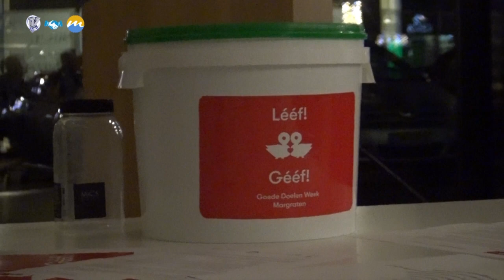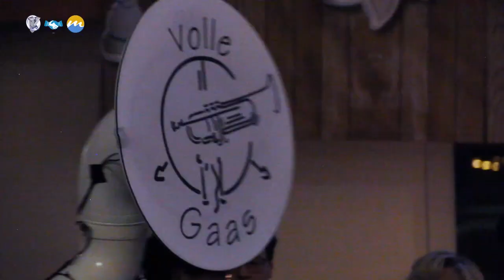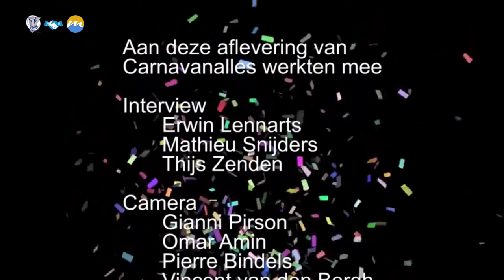Weekprogramma 27-01-2020 + Carnavanalles deel 1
week05